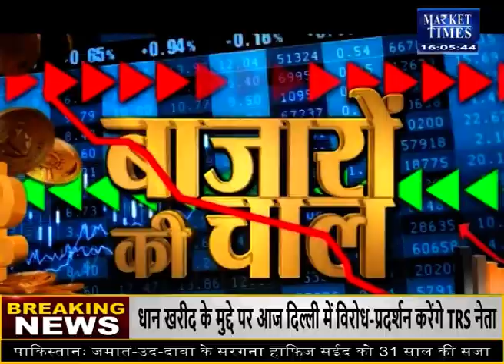कपास में बनेगी जोरदार गिरावट ! kapasmanditeji kapasmandibhav cottonmanditeji # कॉटन